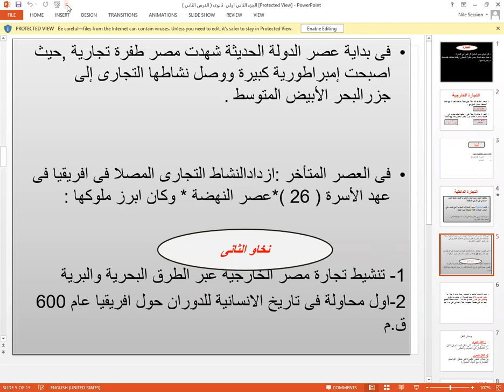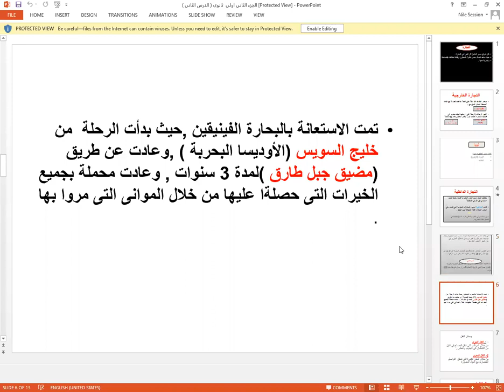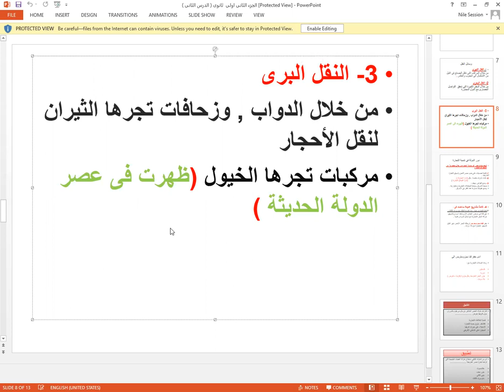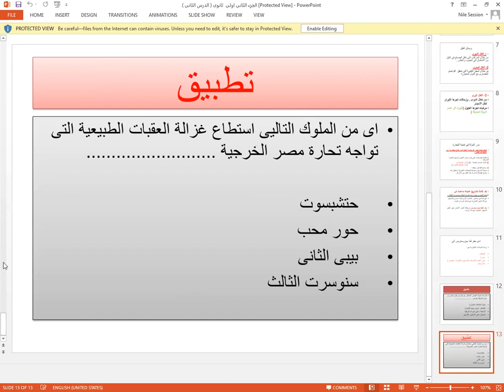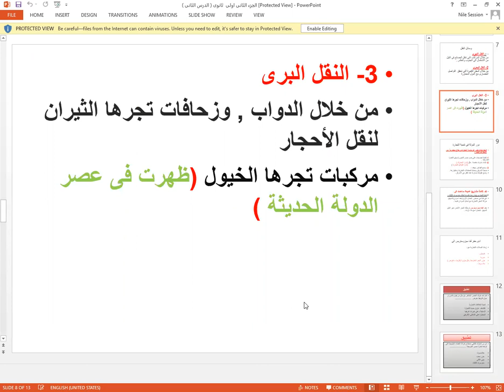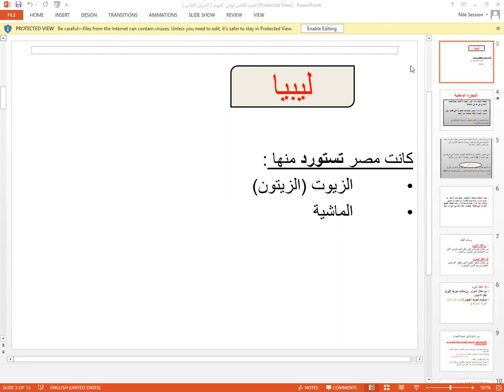الحياة الاقتصادية فى مصر الفرعونية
يتناول الدرس جانبا من جوانب الحضارة المصرية القديمة وهو (الحياة الاقتصادية )